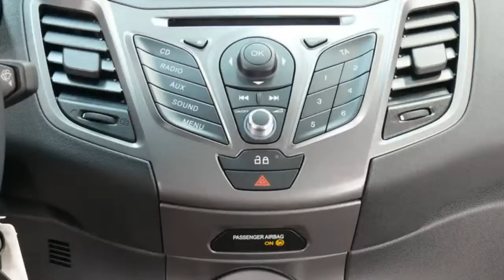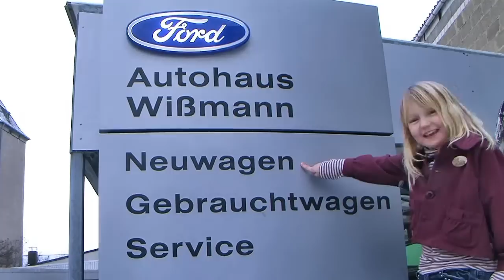New Ford Fiesta Ambiente GAKCDU62721 Klimaanlage Radio CD Player NEW FORD FIESTA